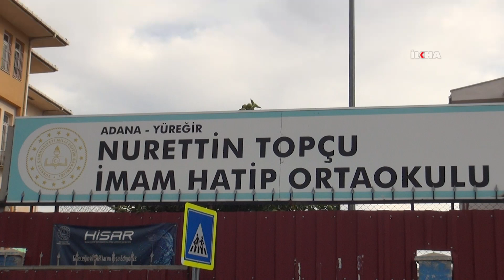İmam Hatip öğrencilerinden Filistinliler için kermes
Adana'da Nuri Topçu İmam Hatip Orta Okulu öğrencileri tarafından Filistin yararına kermes etkinliği düzenlendi.

Değerli İzleyicilerimiz;